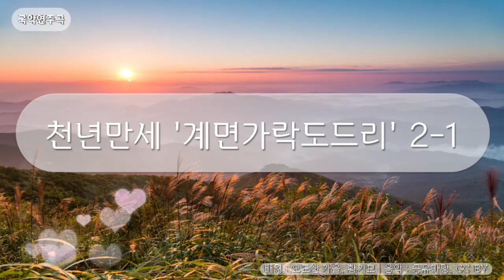국악연주곡 - 천년만세_'계면가락도드리' 2-1